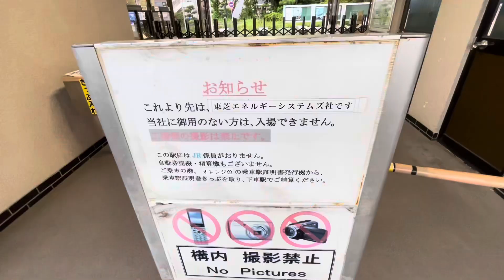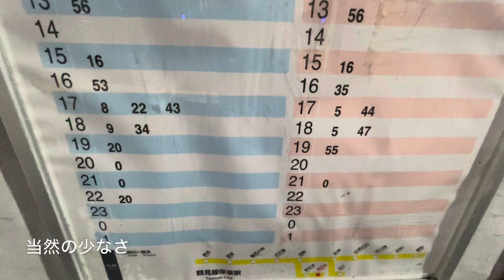海芝浦 鶴見線 秘境駅